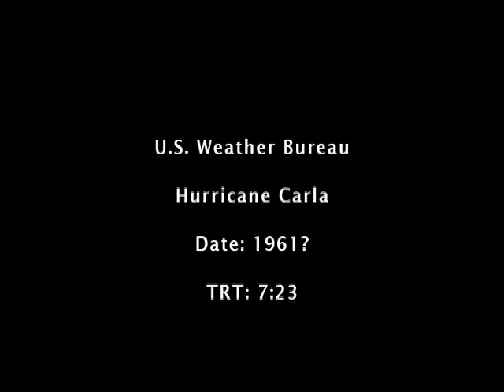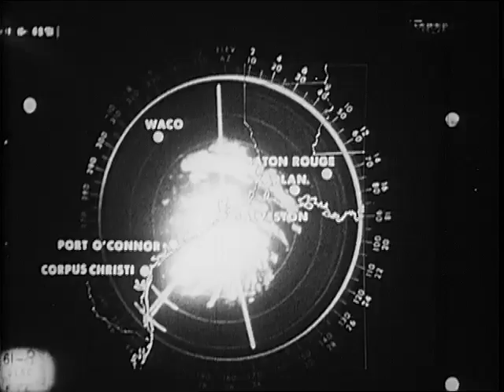U.S. Weather Bureau Film on Hurricane Carla (c. 1961)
Archival film produced by the U.S. Weather Bureau showing radar imagery as Hurricane Carla came onshore along the Texas/Louisiana coast in September 1961.